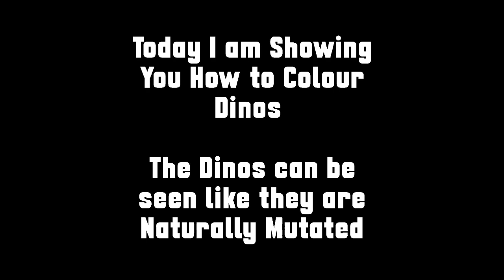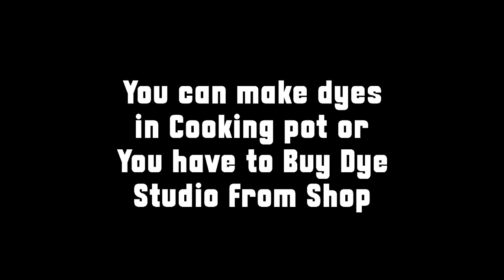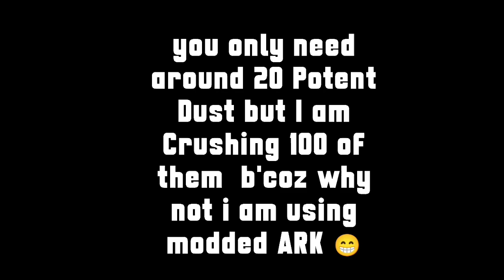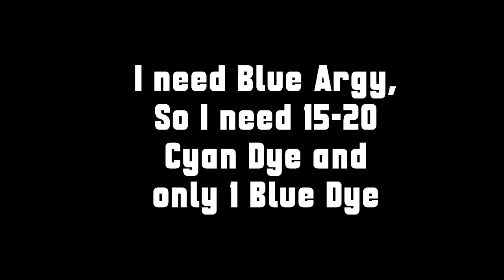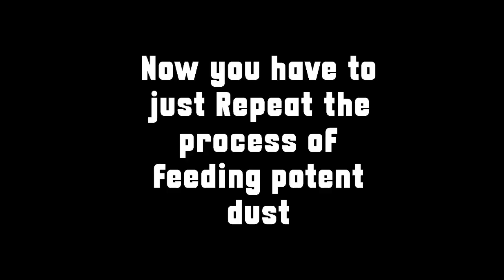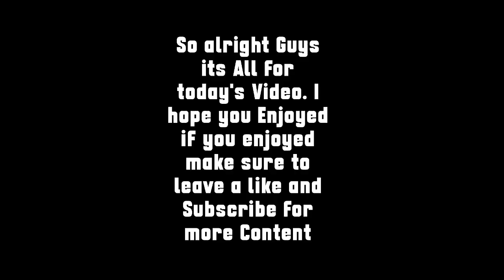How to Colour Dinos like Natural Mutations | Easy Ways | ARK Mobile | GamerZ Point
Hi Guys Today i am showing you How to colour Dinos in ARK Mobile